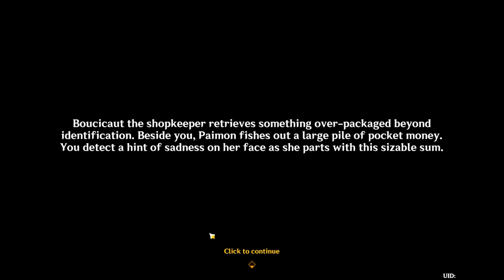Paimon's Secret Life? - Genshin Impact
Here she is fishing out large piles of pocket money and I wish I fished that out instead.